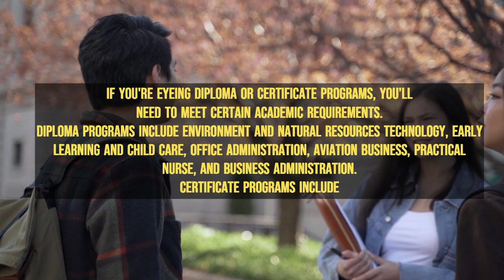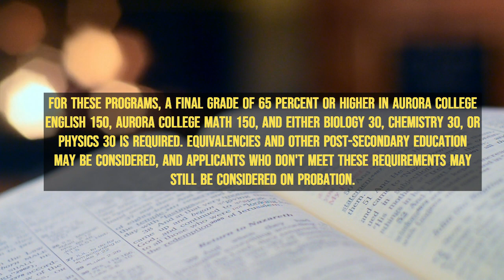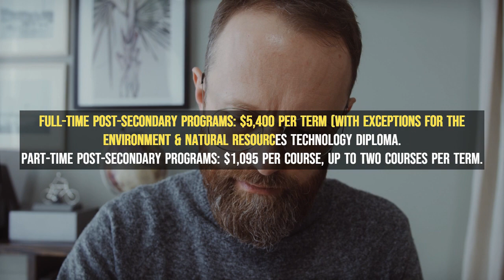Aurora College | Programs, Scholarships, and Your Path to Higher Education in Canada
Aurora College, formerly Arctic College, is a college located in the Northwest Territories, Canada, with campuses in Inuvik, Fort Smith, and Yellowknife. It was founded in 1981. Aurora University is a private institution.